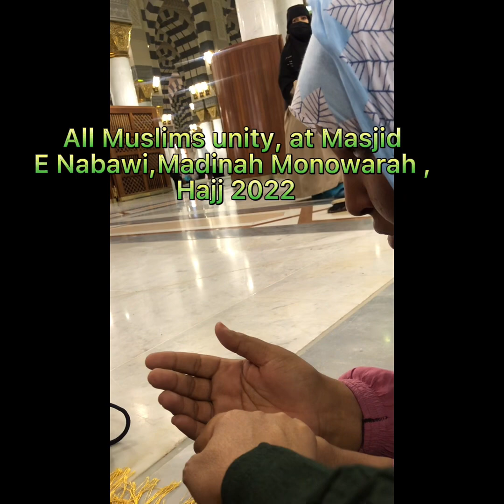হজ্জ্ব মসজিদে নব্ববি।Muslims unity at Masjid E Nabawi,Madinah Monowarah Hajj 2022#umrah#soudiarabia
All Muslims unity, at Masjid E Nabawi,Madinah Monowarah , hajj2022 Hajj 2022